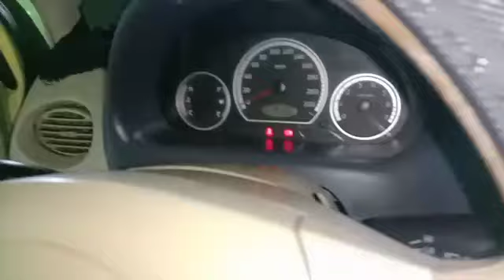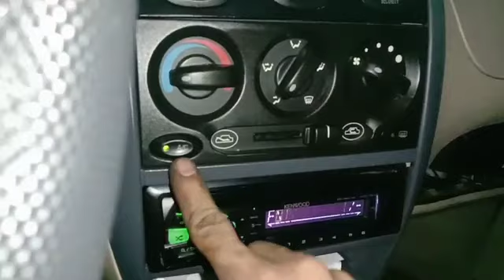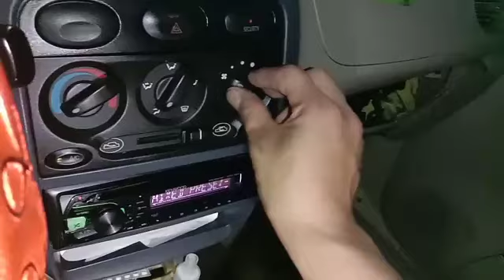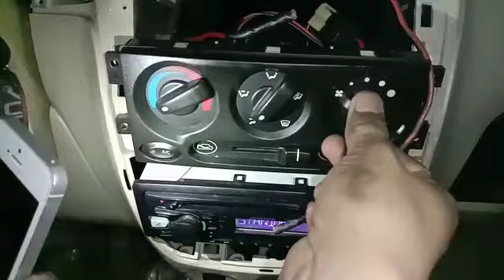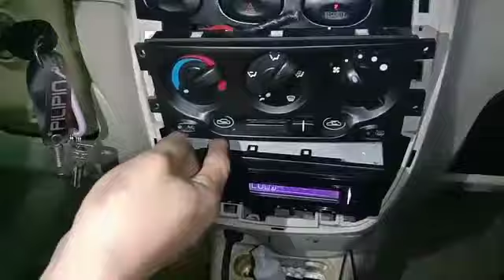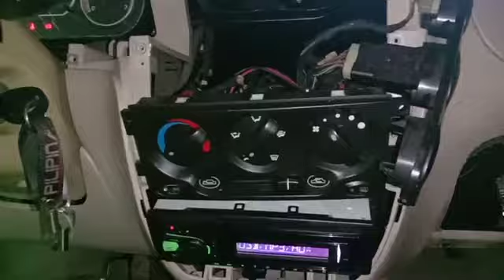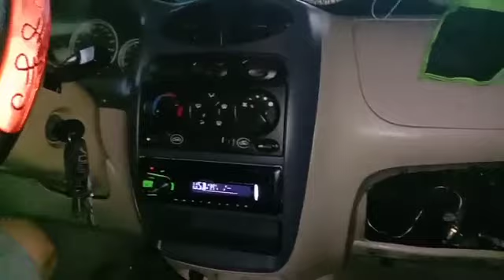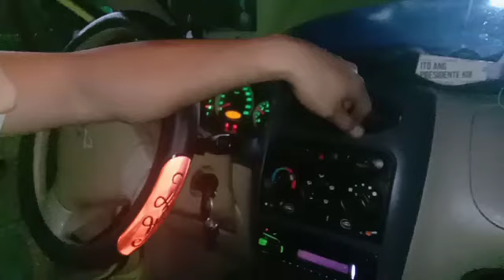How to remove and replace AC compressor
shopee act:franciscocatibogmoneth